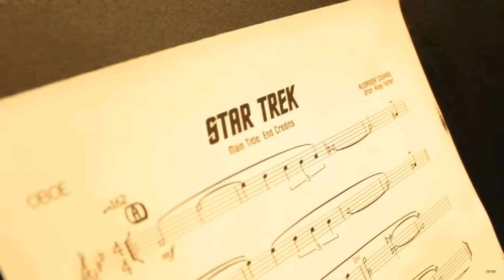Star Trek Continues "The White Iris" - Detailed Analysis& Review (Nerd Heaven)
While not as memorable as the big tentpole episodes, "The White Iris" is a true classic. This is a very emotional character-driven episode that advances Kirk's arc and adds depth to a number of previous Star Trek episodes. This episode is a great example of what makes Star Trek Continues so special.